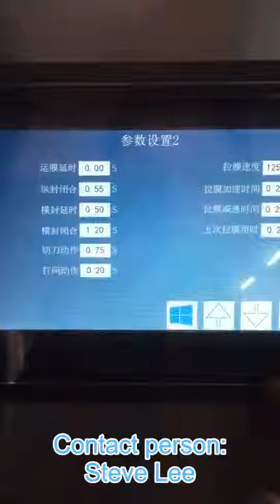E4230 PE film vertical packing machine trial testing operation video from Wilpac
We-chat: Wilpac_Steve